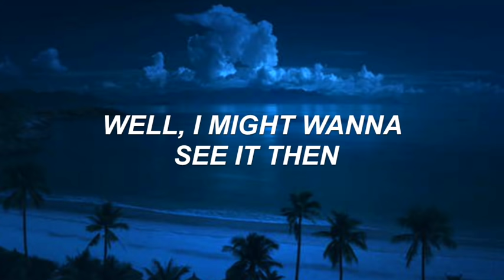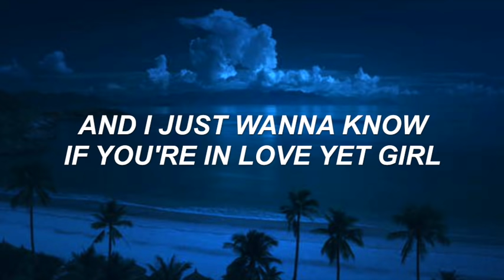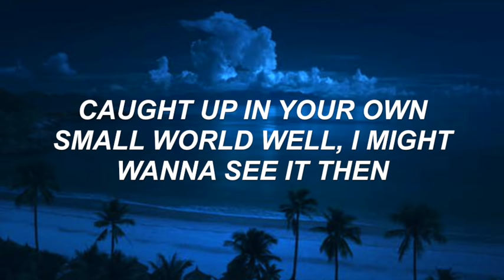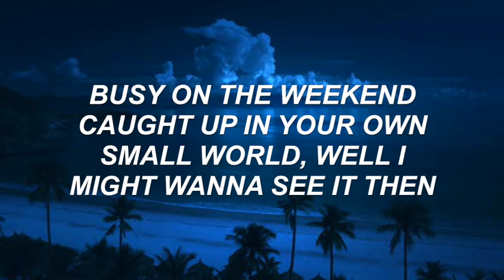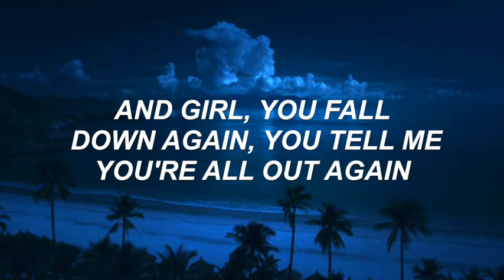Chase Atlantic - Moonlight (Lyrics)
♡faq♡
font: arial bold italics
editor: imovie